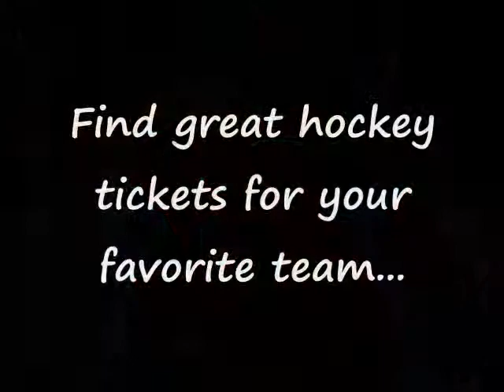Minnesota Wild Hockey Tickets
Get great seats and enjoy hockey night with your favorite team. Save on your hockey tickets purchase by clicking on the link now.